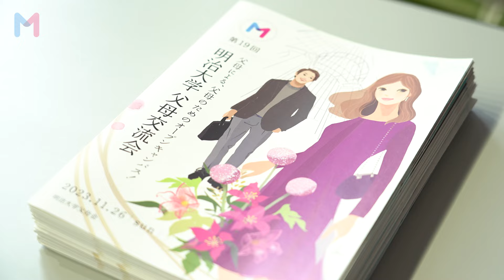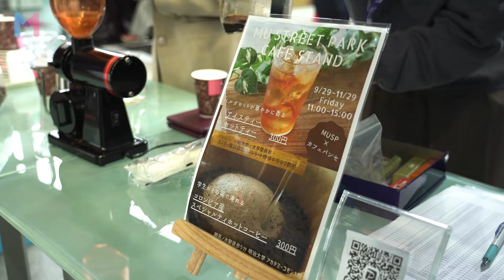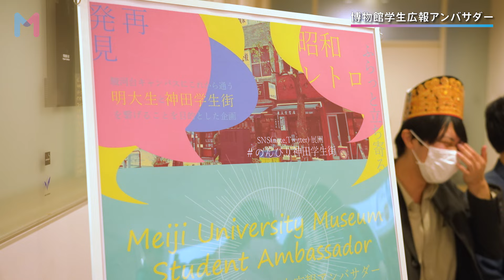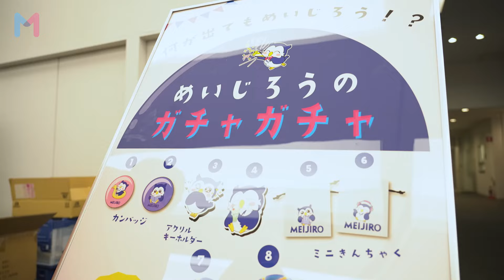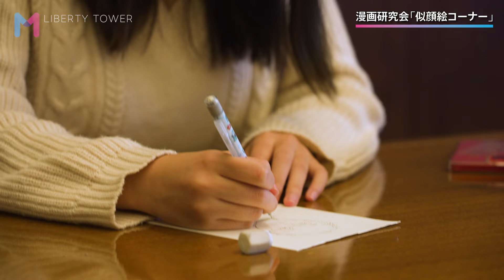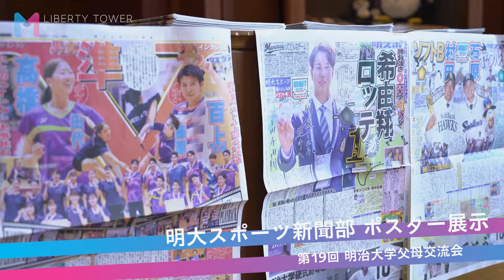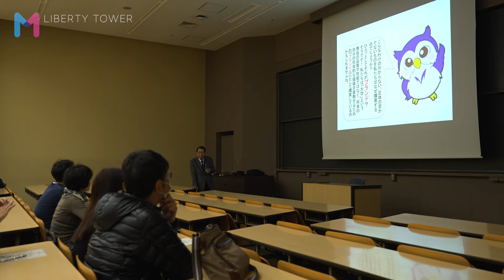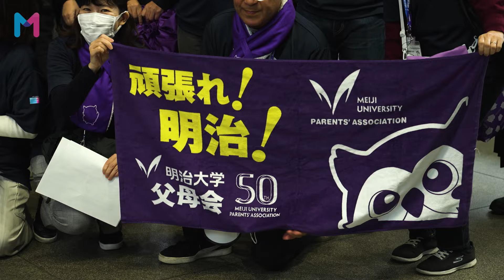2023年度 第19回「明治大学父母交流会」ダイジェスト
明治大学父母会公式チャンネル

2024年明治大学父母会は50周年を迎えます。

明治大学父母会は、学部の全在学生父母を会員とし、お住いの父母会に属し構成されています。それら各地区父母会の連合組織として「連合父母会」が組織されています。

明治大学の父母会は、大学との交流を願う父母たちにより、1972年に岡山県で誕生しました。以来、明治大学の建学の精神「権利自由」「独立自治」に基づく父母会が各地で設立され、現在では全国に57地区、海外4か国地域を数えます。

岡山県で産声を上げた父母会は、2年後となる1974年には全国50地区に広がりました。そして、時を同じくして父母会事業を調整するために「連合父母会」が創設されました。

連合父母会は、大学と父母を結ぶ架け橋しとしての役割を担うとともに、学生の支援や応援など、多岐に及ぶ事業を展開しています。